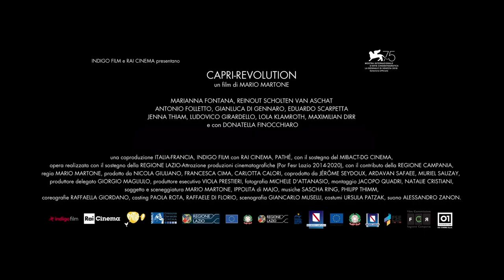CAPRI-REVOLUTION at Valletta Film Festival 2019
The year 1914, and Italy is about to go to war.
A commune of young North Europeans has found on Capri the ideal place to live their lives and practise their art.
But the island has its own powerful identity, in the person of a young woman, a goatherd named Lucia (Marianna Fontana).
 The film describes the encounter between Lucia, the commune, headed by Seybu (Reinout Scholten van Aschat), and the young village doctor (Antonio Folletto).
And it describes a unique island, whose Dolomite cliffs plunge into the waters of the Mediterranean, and which at the start of the 20th century acted like a magnet for all those driven by ideals of liberty and progress, such as the Russians, in exile on Capri, who were preparing for the revolution.